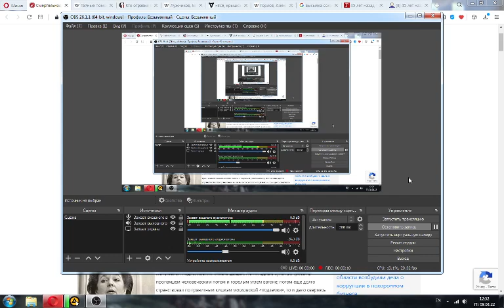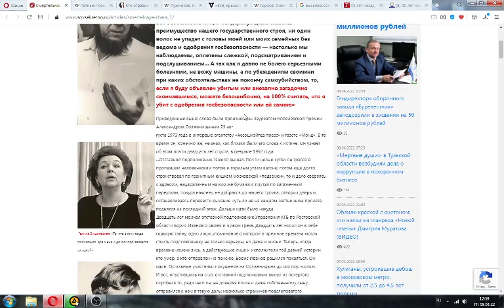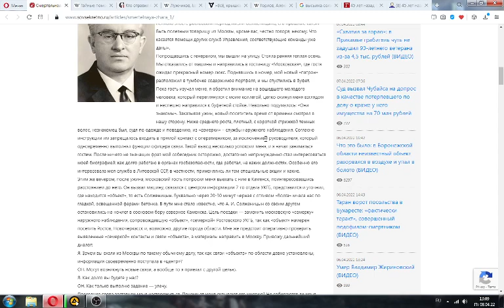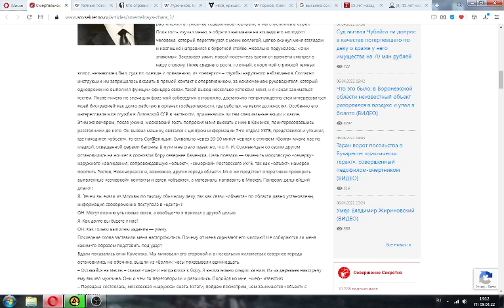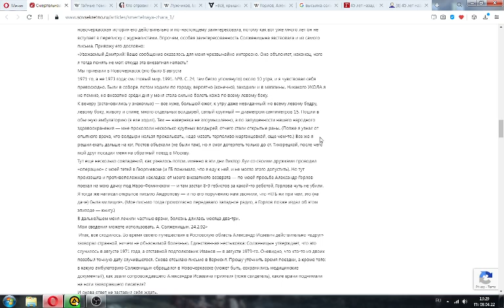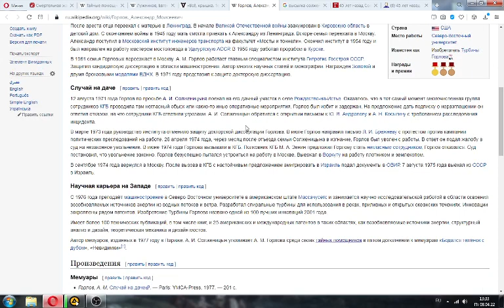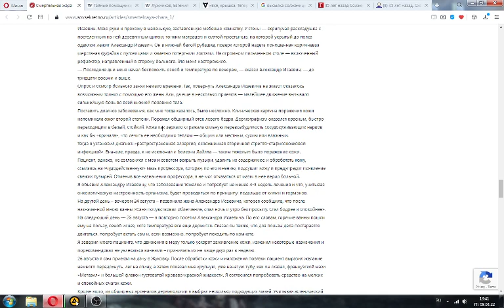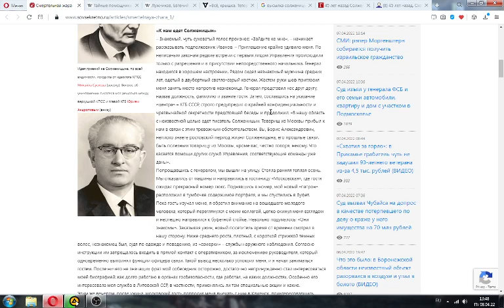ЖитьНеПоЛжи: Операция "Укол в попу".